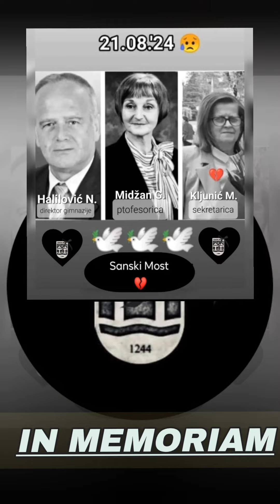August 22, 2024